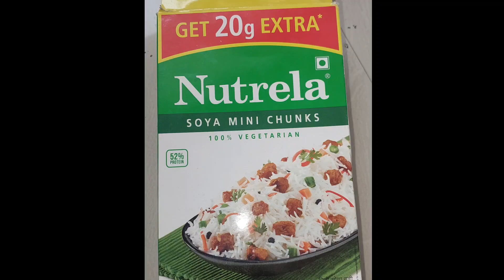waste material craft ideas | cardboard craft ideas | bird house diy